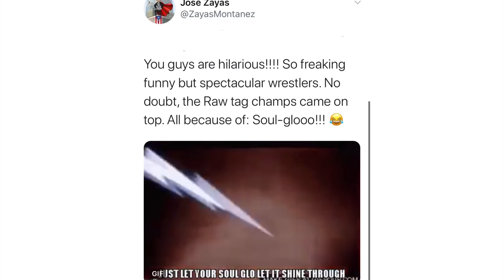Bianca & Ken- S Curl Texturizer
Ken has been growing his hair out since April and wanted to try something new... soooo... he woke me up at 11pm so we could go out and buy a S Curl. I have NEVER applied an S Curl but it was easier than I thought... pretty much the same as applying a relaxer.
Needless to say we had a lot of fun doing this and now he can’t stop shaking his head 😂😂😂🤦🏽‍♀️